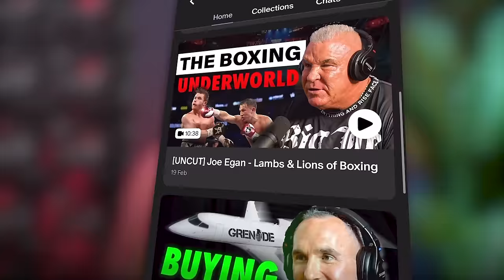SAS Who Dares Wins - Fighting Mexican Drug Cartels: Jason Fox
Jason Fox is a former Special Forces commando & tv personality. One of the main faces from SAS Who Dares Wins, Foxy tells his story of SBS Selection, Fighting in Afghan & dealing with PTSD.
He also delves into his dangerous encounters with the drug cartels of Peru, Mexico and Columbia.

This is the eventful life of Mr Jason Fox